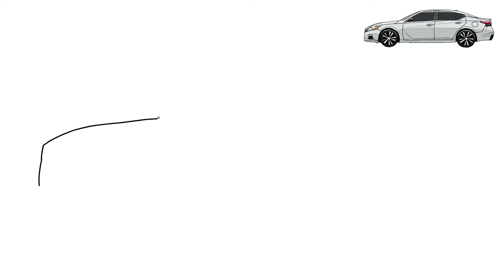How to Draw car Nissan Altima (auto) easy Step By Step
Today I'm going to show you how to draw a Nissan Altima.
This auto is one of the most popular cars in the USA.

Hoy les mostraré cómo dibujar un Nissan Altima.
Este auto es uno de los autos más populares en los Estados Unidos.

今天，我将向您展示如何绘制日产 Altima。
这辆车是美国最受欢迎的汽车之一。

It's drawing tutorial.